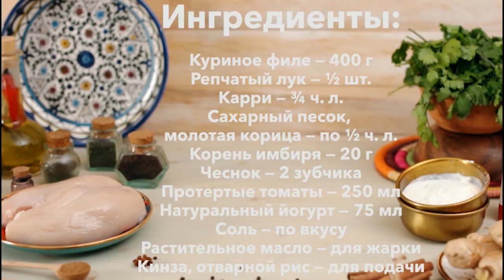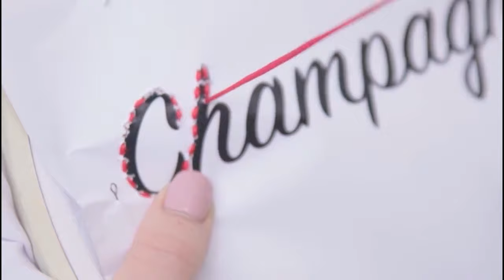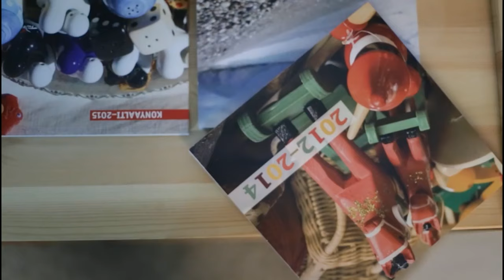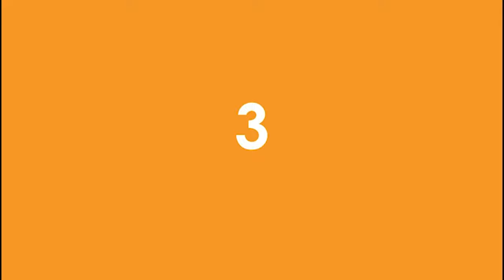(+12) "Моё утро" от 05.07.2019